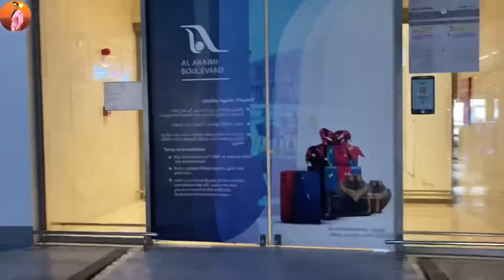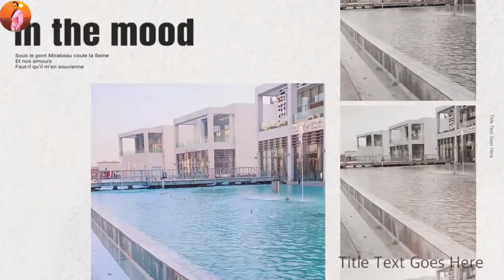al araimi मोल al araimi boulevardmall of oman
al araimi boulevard mall